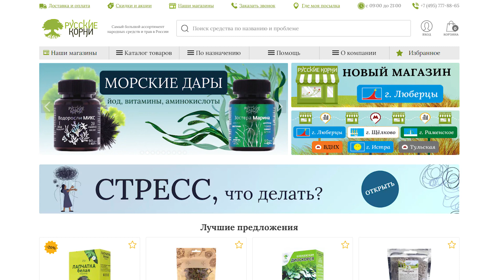Самодиагностика. Тело само говорит. 10 признаков болезни почек, печени, кишечника и желчного.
Чтобы проверить здоровье не обязательно сдавать анализы, проходить узи или делать дорогостоящую check-up диагностику. Есть простые признаки, по которым можно отслеживать состояние своего здоровья. В этом видео я рассказываю принципы самодиагностики и диагностики внутренних органов живота.

Смотрите сюжет "Самодиагностика. Тело само говорит. 10 признаков болезни почек, печени, кишечника и желчного." и делитесь своими наблюдениями в комментариях.

Еще больше полезной информации для вашего здоровья на нашем сайте "Русские корни"

Будьте здоровы! 💚